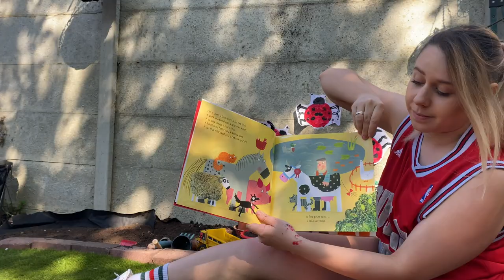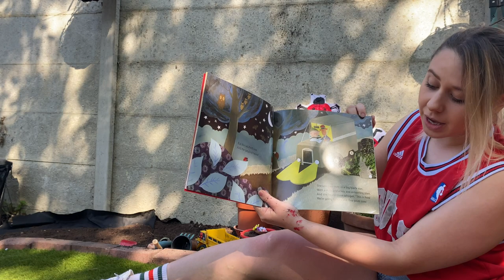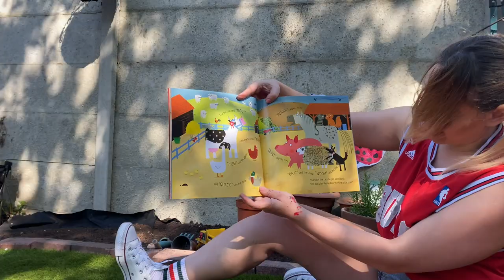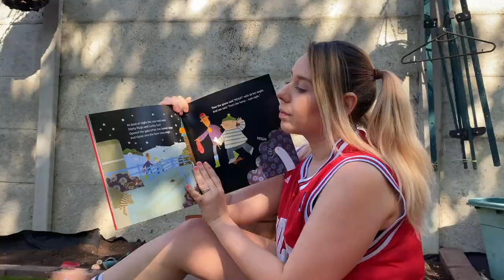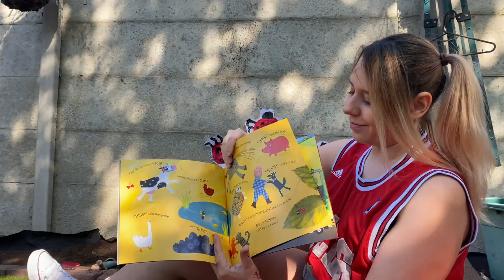Reading What the Ladybird Heard and painting a ladybird with Oscar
The wonderful story  of What the Lady Heard by Julia Donaldson and Lydia Monks read by Miss Mellinger.

Also, a step by step painting of a ladybird with Oscar.